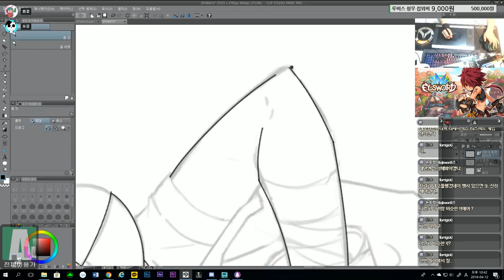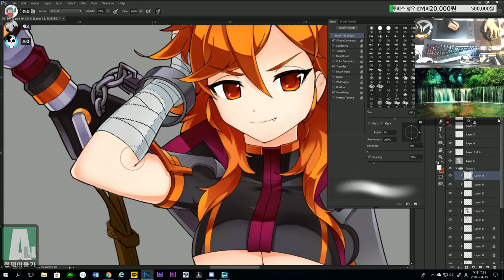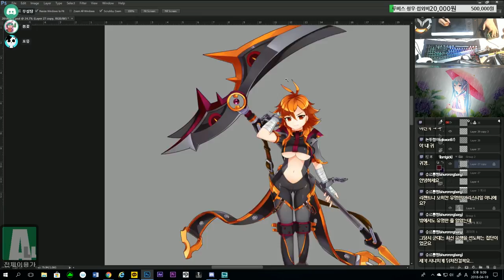[엘소드/창작캐릭터]_루비스 2차전직 리뉴얼 '프리즌 브레이커' 메이킹 영상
리뉴얼 제작기간: 4일
2016년에 제작한 2차전직 '프리즌 브레이커' 의 리뉴얼을 끝마쳤습니다. 재밌게 시청해주시고 일러스트는 블로그에 확인하실수 있습니다 ^^